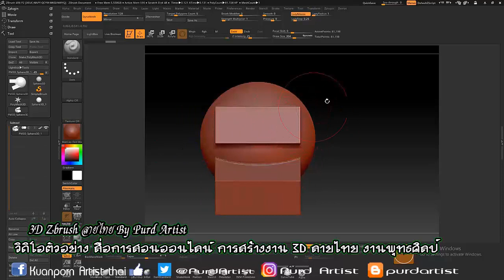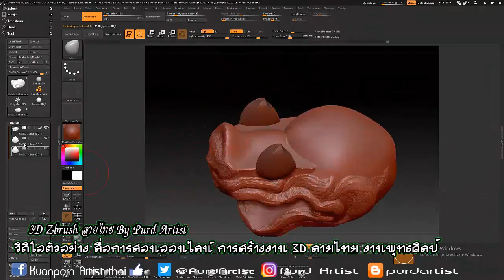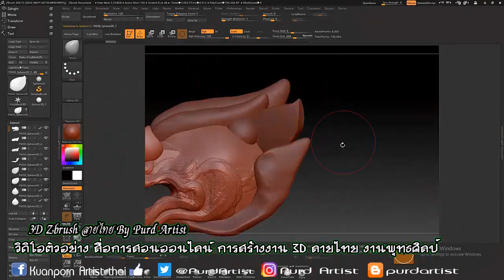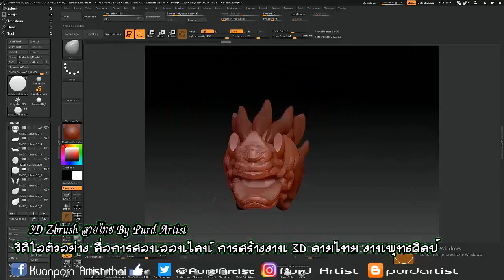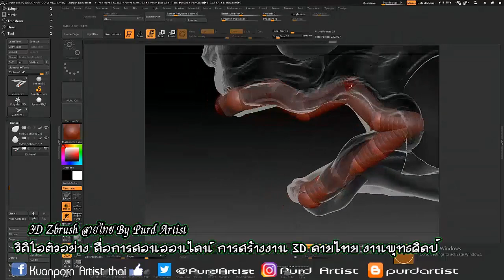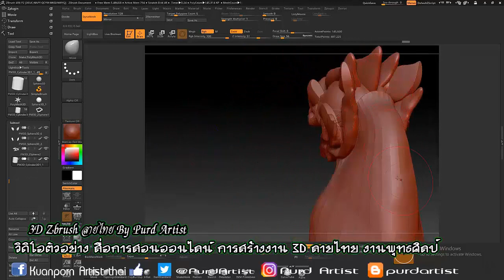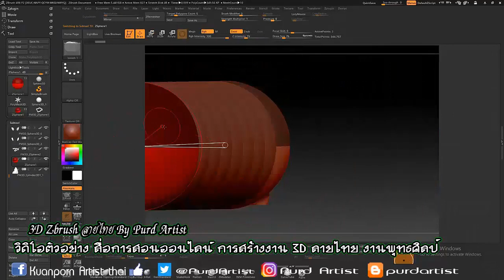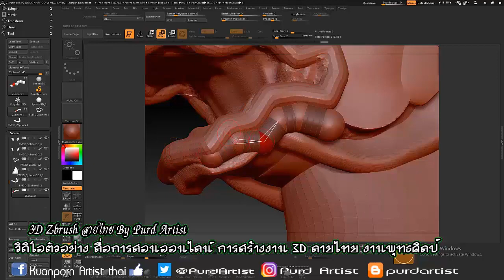Learning 3D ♠ Singa Leo ♣ Part 1 ♥ สื่อการเรียนรู้ การสร้างงาน 3D ลายไทย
Learning 3D ♠ Singa Leo ♣ Part 1

support.
Kuanporn Tiradechapob
Kasikorn Bank, Central Salaya Branch
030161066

หรือ
Inbox Facebook Fanpage : kuanporn Artist Thai